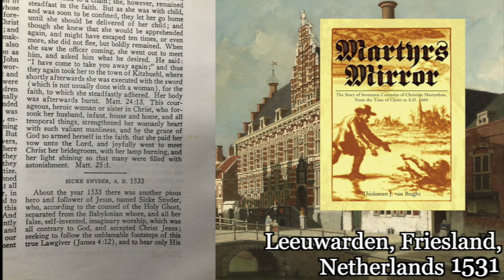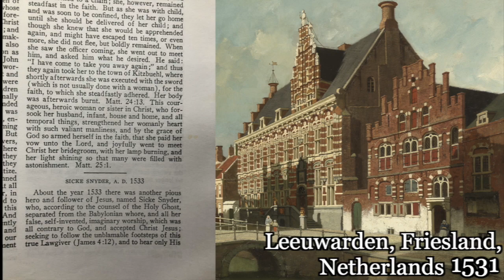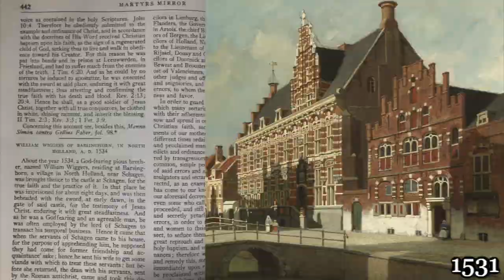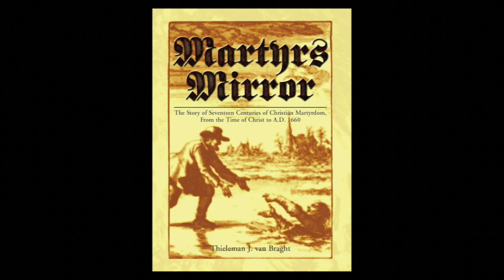Martyrs Mirror: Sicke Snyder's Execution Converts Menno Simons (First Dutch Anabaptist Martyr)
In 1531, Sicke Snyder was executed because he had been rebaptized as an adult. His execution made him the first anabaptist martyr in the Netherlands, and was reported about far and wide. A Catholic Priest named Menno Simons heard about Snyder's execution and began to question infant baptism. This was an important step in Menno's ultimate conversion to Anabaptism, who will then go on to establish the Mennonites.

To purchase the Martyrs' Mirror
To purchase the Complete works of Menno Simons